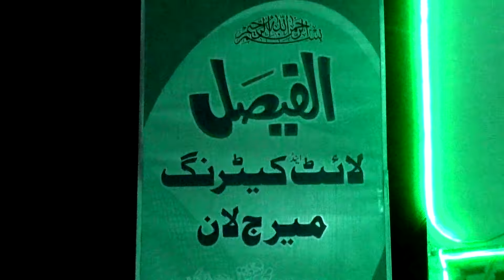ڈی جے بخاری پروگرام الفیصل مارکی بہاولنگر